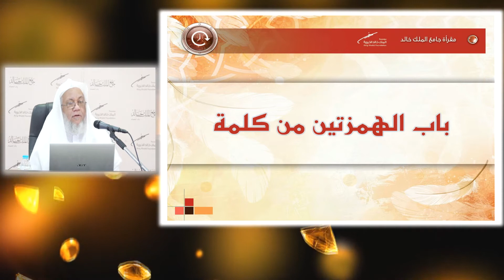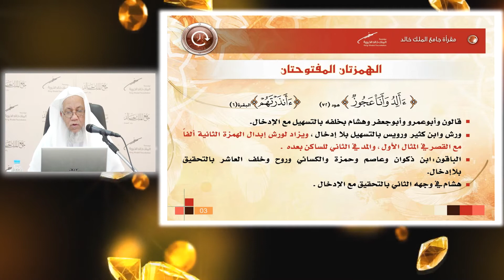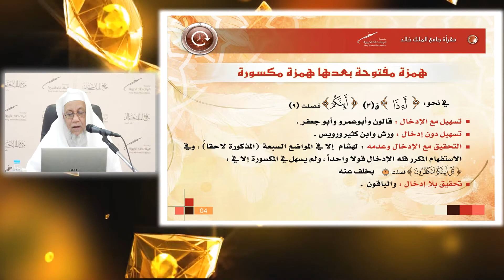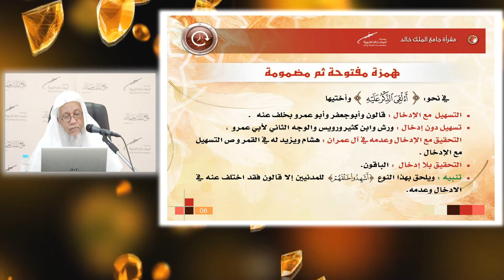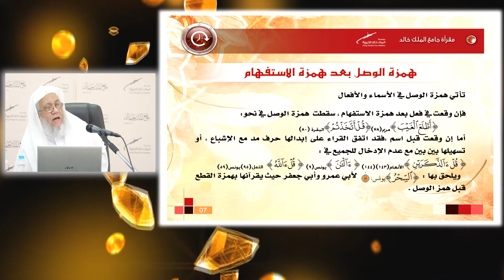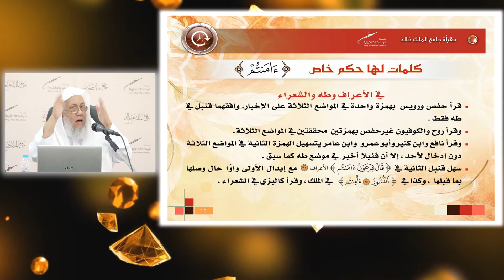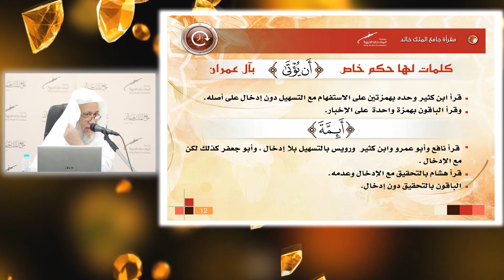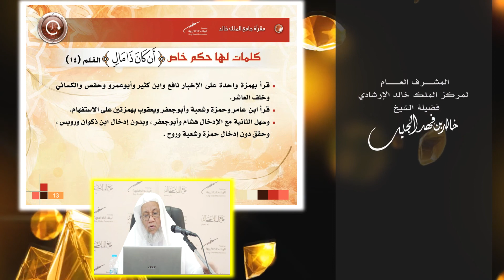أصول القراءات العشر(6)|باب الهمزتين من كلمة| لفضيلة الشيخ المُقرئ/ عدنان بن عبد الرحمن العرضي